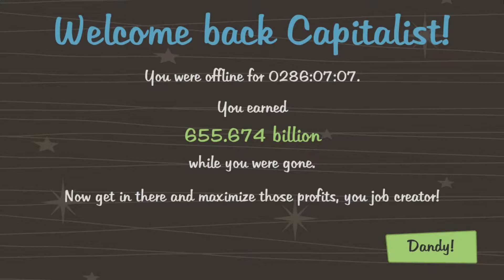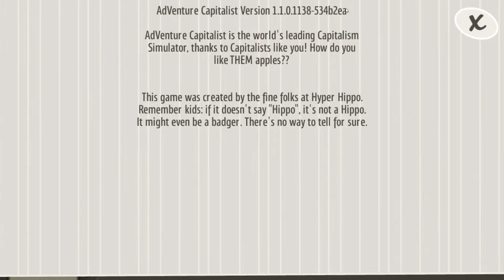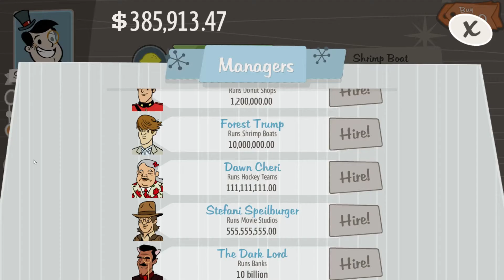HOW TO GET RICH QUICK! | AdVenture Capitalist